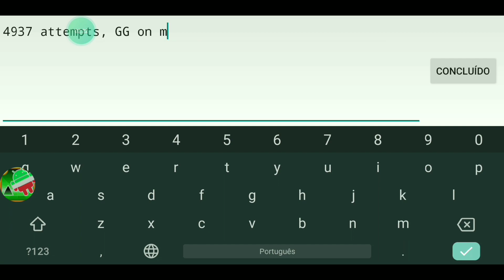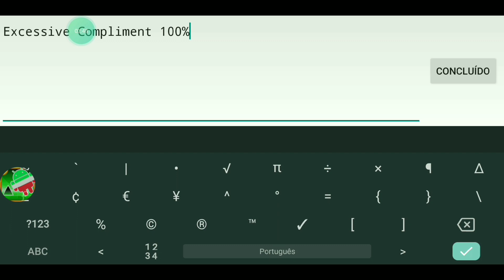(Mobile) "Excessive Compliment" By Pennutoh 100% [INSANE DEMON] - Geometry Dash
Gameplay: Mobile (60Hz)

Passei level do Pennutoh no celular, eita 😳
Nova Hardest Insane Demon. Apesar de ter sido chato jogar esse level no começo, depois que eu fui pegando consistência ele ficou legal.
Eu nunca me vi passando isso, ainda mais no mobile, mas consegui provar pra mim que, apesar do delay, eu consigo passar coisas difíceis.
Na minha opinião esse level é quase um Extreme Demon, só digo que é Insane pois eu demorei só uns três dias pra passar no mobile.
Dedicado a todos que acreditaram em mim.

Excessive Compliment By Pennutoh - [INSANE DEMON]
Attempts: 4937
Fails: 77%x2, 79%, 82%x3, 85%, 88%x2, 91%, 92%x2 e 94%
My difficulty opinion: Insane Demon